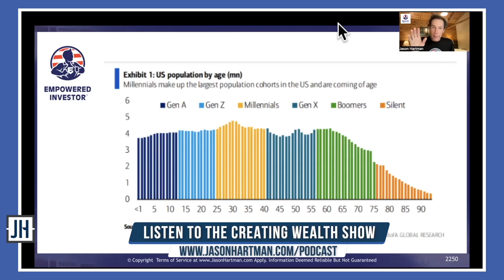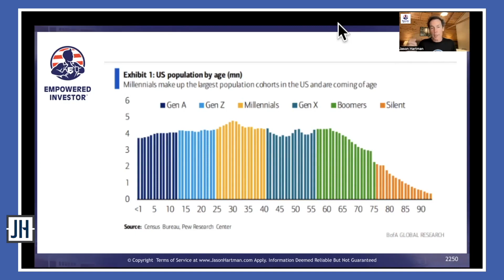Low Housing Inventory and Mortgage Rates Equals NO Housing Crash!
Investing in income properties remains a historically proven asset class, offering long-term benefits. The low inventory and attractive mortgage rates make it a favorable time for investors. Despite occasional market fluctuations, income property investments continue to thrive. However, two factors could potentially disrupt this trend: a significant increase in housing supply and a drastic decline in the population and thus a decline in demand. Nevertheless, barring these circumstances, income properties are expected to provide a stable return on investment. To mitigate risks, it's crucial to select prudent properties in favorable markets using tools like the Hartman risk evaluator, which considers factors such as the LTI ratio (land to improvement ratio).

Follow Jason on TWITTER, INSTAGRAM & LINKEDIN
Twitter.com/JasonHartmanROI
Instagram.com/jasonhartman1/
Linkedin.com/in/jasonhartmaninvestor/